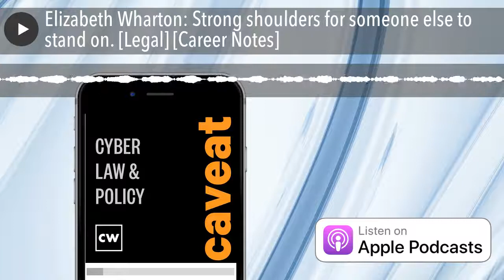Elizabeth Wharton: Strong shoulders for someone else to stand on. [Legal] [Career Notes]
As we are not publishing in observance of Veterans Day, we thought you might like to check out an episode of our weekly Career Notes short form podcast that comes out on Sundays.

Technology attorney and startup chief of staff Elizabeth Wharton shares her experiences and how she came to work with companies in technology. Elizabeth talks about how she always liked solving problems and Nancy Drew mysteries, but not litigation. These morphed finding into her home in the policy legal world and some time later, technology law. Elizabeth describes how she loves planning and strategy in her work and encourages others to ask questions and absorb all of the information. Our thanks to Elizabeth for sharing her story with us.